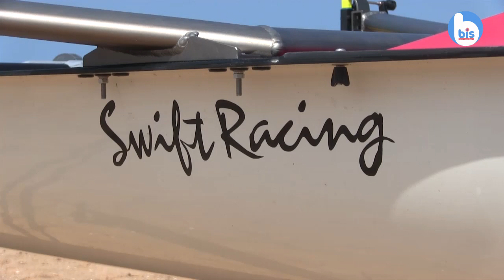Camp d’Initiation Beach Rowing 2024 : Les Futurs Rameurs à l’Épreuve des Vagues !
Découvrez les coulisses du Camp d’Initiation Beach Rowing à Grand-Popo en 2024 !. Plongez dans l’univers du beach rowing et suivez l’aventure des rameurs en herbe.